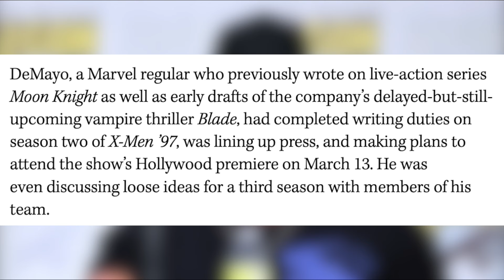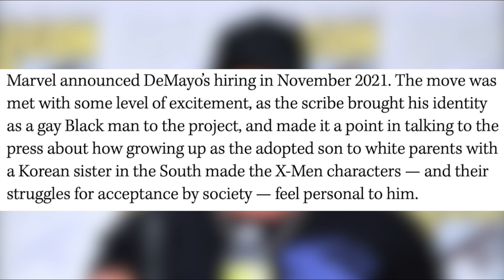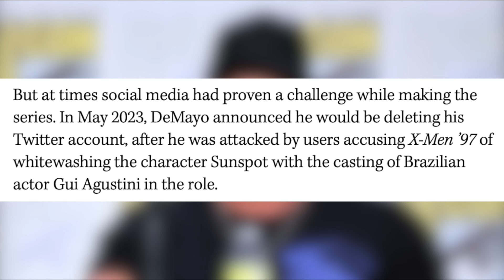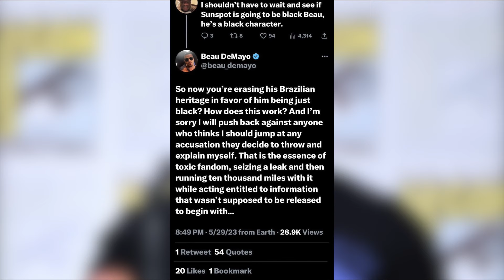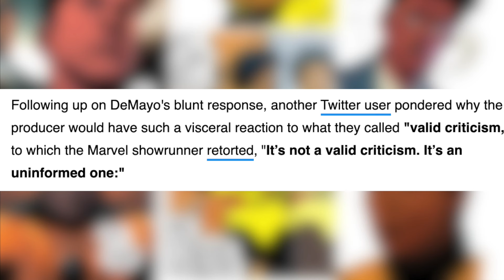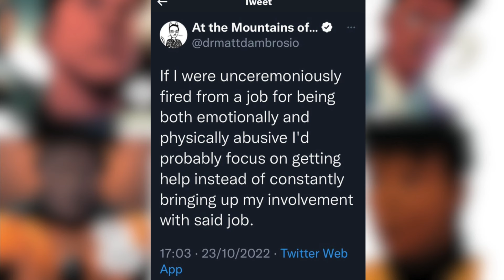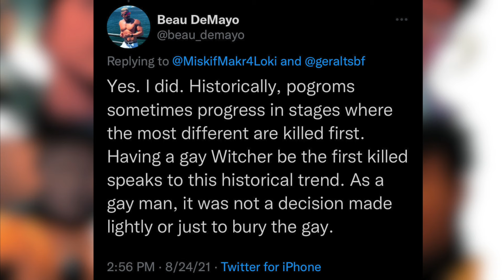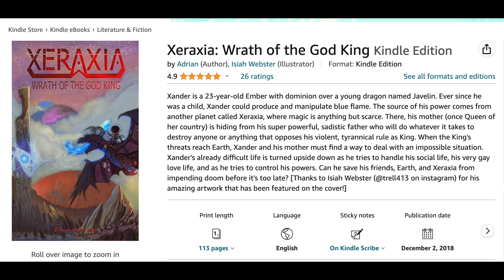Marvel Has FIRED X-Men ’97 Creator Beau DeMayo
The sudden firing has EVERYONE speculating as to what could be the reason for this. To me, the firing happening mere weeks before the show drops signals that something really rotten might come out soon. Some are bringing up his OF as the reason he was let go, others are bringing up his past comments about some of the X-Men characters. But I don’t think either of those are the reason Marvel would do something this dramatic. I think it’s something we don’t know about yet. What do yall think?